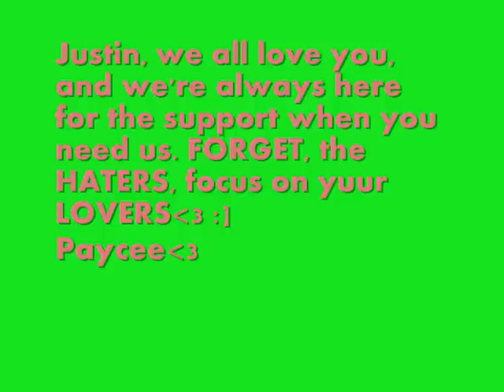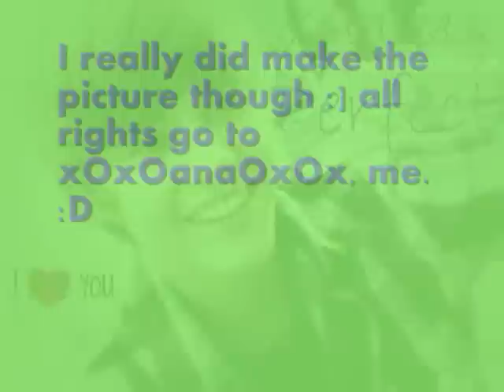If You Only Knew Chapter 6: Can't stop thinking of you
So, as you guys may know. It's almost february break:D! Can't wait, and so, i am going to post more chapters. I'm busy after this, but i'll probably post 2 more chapters tongiht :]. And, someone commented on one of my Taking Chances Episodes, so get music. Well, as i may have told you, actually i am POSITIVE i told you that my speakers are broken, and i can't use music, nor listen to music. Just giving you another heads up, because i told you waayyy back in the making of Taking Chances(: Kay, enjoy! :D and P.S: That picture is MINE, i made it, don't take it :] rhymes! LMAO. Sorry i'm really hyper and excited, anyways Chapter 6.

I walked to the car, struggling, trying to pull myself but i had no strengh at all. After what i just heard. I couldn't bare to move. Amy and Nikki ran over to me and helped me in the car. "You know Savannah you can't live like this forever." I stared blankly through the window as i watched Justin smiling, laughing, along with Jessica. Ryan and Christian as well. Who was i kidding, they were perfect for eachother. and to think i could actually be with him, hes out of my league. He's far more amazing than me. "Savvannahh? Vann? SAVANNAH!??" Nikki yelled. I snapped out the depression. "Wha?" "I said you can't live like this forever." Nikki repeated.

"Yeah i know." By now, we were almost to Nikki's house. "I just love him, you know how shy i am right?" "Yeah." Amy said. "Well, when i met him at school, it was just like we clicked, i never talked to a boy like that in my entire life! I was only in Kindargarten, and i was really shy. But, then he came, i remember it clear as day. We got assighned as partners, for the first couple of minutes we didn't talk, we just sat there and did what we were told. But then i turned, and he was looking at me. I smiled, and we sorta just started to talk." "You didn't have to repeat the story, we already know." Nikki smiled. "I know i just can't stop thinking about him." I sighed with tears in my eyes. "It will be okay." Nikki and Amy assured me.

Justins Points of view: "I REMEMBER THAT TIME!" Ryan laughed. "YEAH! Then you tripped that old lady." Christan said. "OH YEAH! I didn't mean to though." He licked his ice cream. "Hey, where is Savannah.." [He just noticed she left :'( ] Jessica quickly kissed Justin. "Woa, dude get a room." Ryan and christan yelled. "Hey, wasn't me it was Jessica, and where is Savannah?!" Justin said annoyed. " "Justy poo Savannah left, this is our night. Lets just enjoy it while it last please." She hugged the side of Justin. "I guess." He sighed, and looked down. Christian and Ryan looked at eachother, and knew.

Okay, thats the end of Chapter 6 :) a little short, but remember im posting 2 more chapters andd i'm in a rush so BYE!! ♥